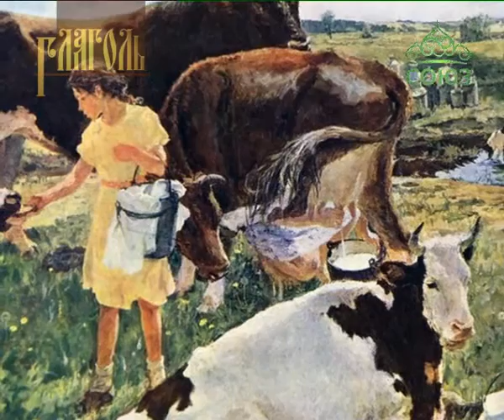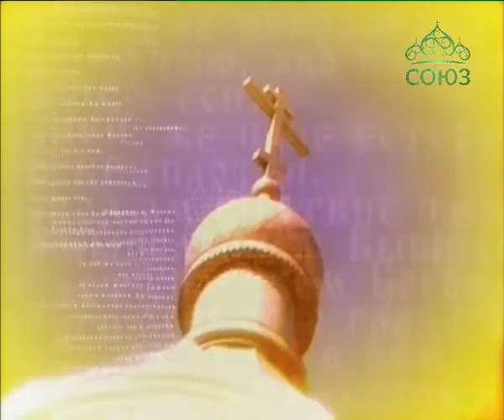Глаголь. Беседа с прот. Г. Чернышовым; художник-педагог А. Бабий о творчестве художника А. Пластова.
Выпуск от 16 августа.
Духовно-публицистическая программа Рязанской митрополии.